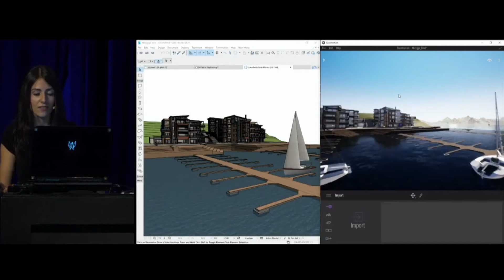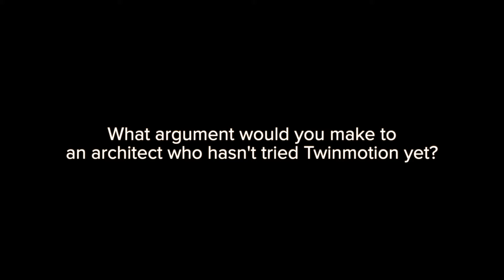Craig Barr, Epic Games, USA - GRAPHISOFT KCC Las Vegas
Craig Barr, from Epic Games marketing team, spoke with us at the 2019 Key Client Conference.